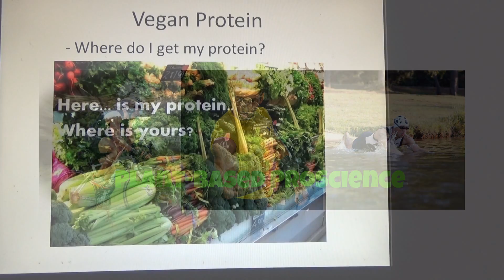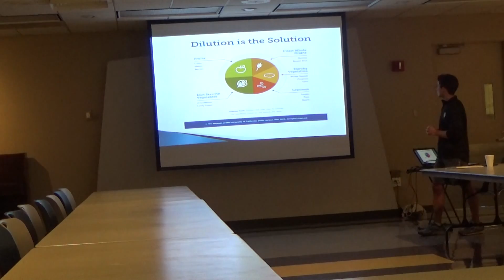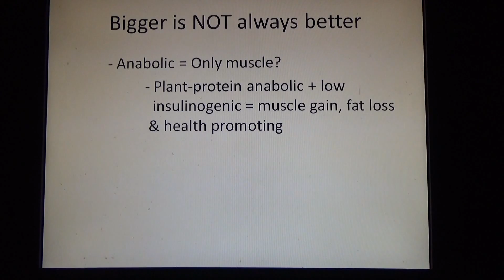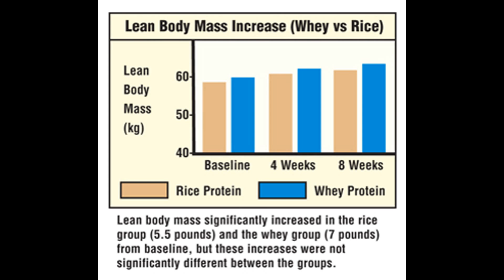Physique Update (Plant vs Animal Protein) - March 30, 2017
Physique progress video showing the benefits of consistent strength training, effective cardio, slightly increasing clean carbs and adding 1 tsp of plant-protein (pea) to potentially augment muscle size.

The Skeletal Muscle Anabolic Response to Plant- versus Animal-Based Protein Consumption

The impact of cow's milk-mediated mTORC1-signaling in the initiation and progression of prostate cancer

A central role for heme iron in colon carcinogenesis associated with red meat intake.

Effect of Replacing Animal Protein with Plant Protein on Glycemic Control in Diabetes

Plant protein and animal proteins: do they differentially affect cardiovascular disease risk?